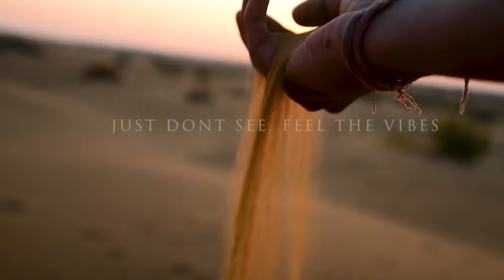1 Night Desert Camp Experience Sam Jaisalmer | desert safari jaisalmer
1 Night Desert Camp Experience Sam Jaisalmer | Sam Desert Camp | desert safari jaisalmer

📍Kohinoor Desert Camp Sam Jaisalmer